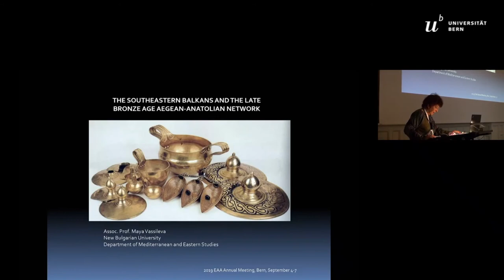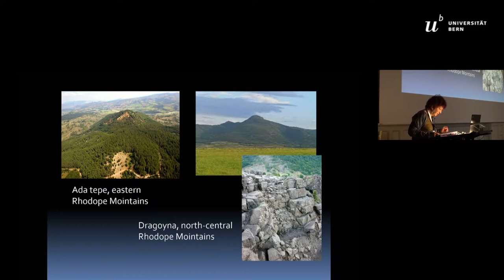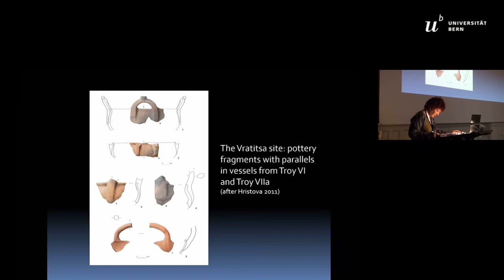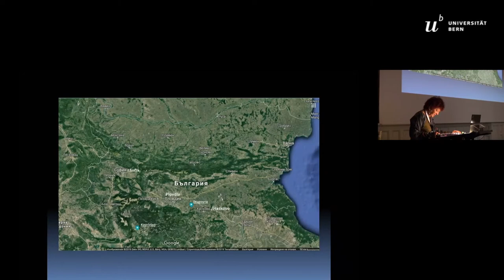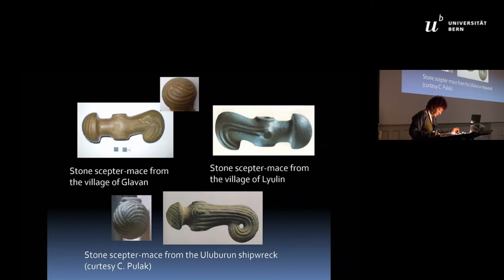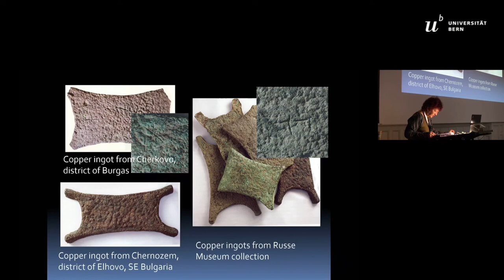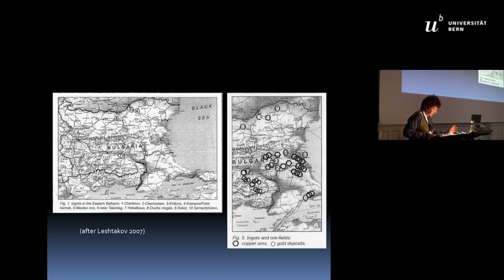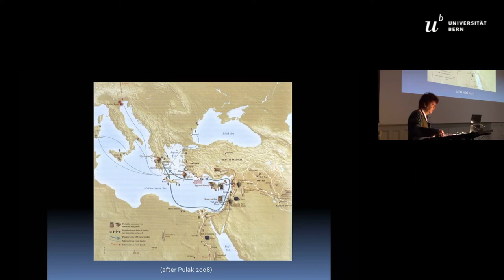SOUTHEASTERN BALKANS AND THE LBA AEGEAN-ANATOLIAN NETWORK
Up until today, no general overview of the Late Bronze Age (LBA) in Bulgaria exists. What is more, the ceramic typology and archaeological stratigraphy is less well developed for the LBA when compared to earlier or later stages. Also, the transition between LBA and the Early Iron Age (EIA) remains unclear in Bulgaria and Thrace as many features and pottery shapes continued well into the 1st millennium BC.
It is obvious that both, western Anatolia and southeastern Thrace, participated in the LBA East Aegean trade and cultural network. While Aegean affinities have been acknowledged in the past few decades, Balkan-Anatolian interactions remain understudied. Anatolian-inspired pottery shapes were found in a few sites in southeastern Bulgaria: Dragoyna (in the Rhodope Mountains), Drama near Yambol and Vratitsa near Burgas. These finds resemble wares known from Troy VI and VII. Reciprocally, greyware of Balkan origin was found in Troy VIIb1. Both, Thrace and Anatolia (e. g. at Daskyleion and Gordion), saw a revival of this type of pottery during the 1st millennium BC.
Metallurgy was crucial for the prosperity of LBA societies – and exploitation of gold, silver and copper mines has recently been recorded from the Balkan. Temporary LBA settlements and sanctuaries appeared in the vicinity of these mines. Ada tepe near Krumovgrad in southeastern Bulgaria is one of the best studied sites of this type.

This paper will present two artefact types as case studies to improve our understanding of the metal trade network: the distribution of LBA stone scepters and copper ingots. The southeastern Balkan benefitted increasingly from exchange with other regions in the Eastern Mediterranean from the 15th century BC onwards. Archaeological findings may indeed help improving our understanding of the ethnic and cultural situation in southeastern Thrace and northwestern Anatolia during the Late Bronze Age.

Author(s): Vassileva, Maya (New Bulgarian University, Department of Mediterranean and Eastern Studies)